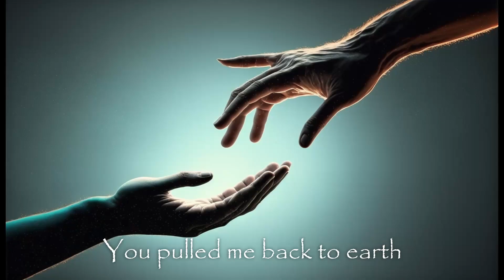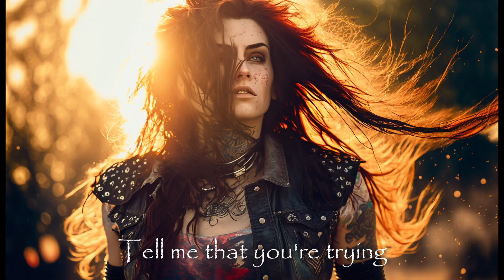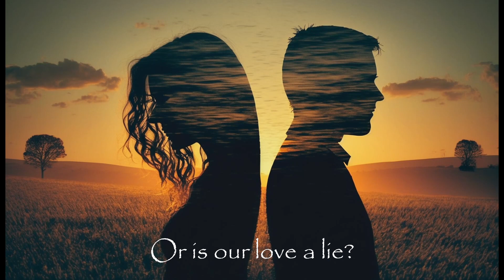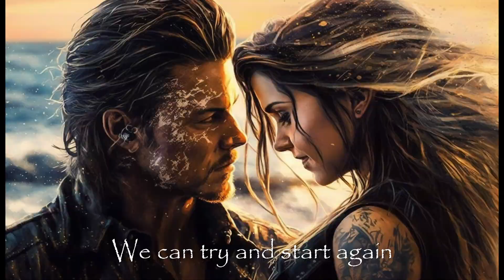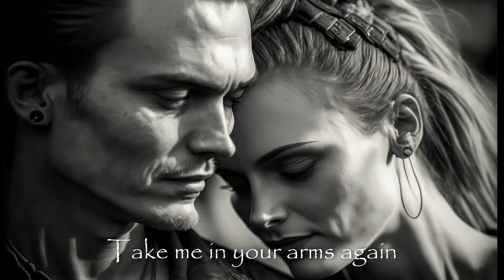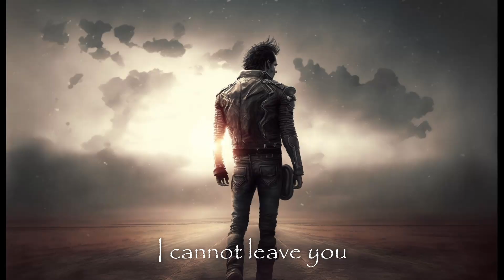Prisoner of Your Eyes by Judas Priest - with lyrics + images generated by an AI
BONUS VIDEO - Valentine's Day Video
It may not be a 100% love song, but it's still a beautiful song that you can dedicate to your romantic interest.
Prisoner of Your Eyes by Judas Priest, where lyrics from the song inspired the prompt to generate images with Midjourney AI, plus some related images in the instrumental parts of the song
Album: Screaming for Vengeance
Year: 1982 (Bonus track from the 2004 Reissue)
Closed captions:
- Tradução para o portugues
- Traduction française
- Deutsche übersetzung
- Русский перевод
- Traducción al español
- Traduzione italiana
- Polskie tłumaczenie
- 日本語訳